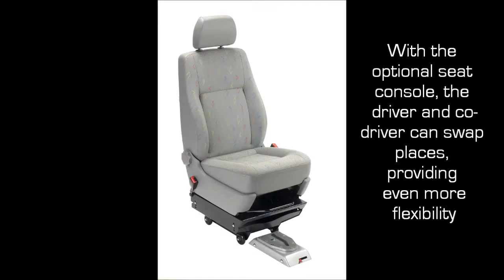Invacare "FDX" successfully tested with Dahl Docking Station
for more information about Dahl Docking Station. This video shows Invacare FDX being crash tested with positive result according to ISO standards 7176-19 & 10542-1:2012 SWM.
für weitere Informationen zur Dahl Docking Station. Dieses Video zeigt Crash Test mit positivem Resultat von Invacare FDX nach ISO Standards 7176-19 & 10542-1:2012 SWM.
Besøg vores hjemmeside for yderligere informationer om Dahl Docking Station. Denne video viser crashtest med positiv resultat af Invacare FDX i henhold til ISO standards 7176-19 & 10542-1:2012 SWM.
Pour plus d'informations sur la station d'arrimage, merci de visiter notre Cette vidéo montre le crash test du fauteuil roulant Invacare FDX, validé suivant les normes ISO 10542-1:2012 SWM et 7176-19.